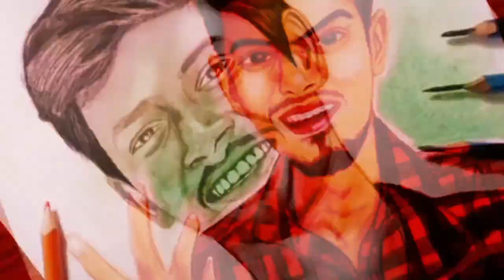Shading Techniques for Drawing 🔥 (in Tamil) | 6 Different Shading Techniques | Jasmeer Ahamed Arts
Shading techniques with pencil | Shading techniques for beginners in tamil | Different shading techniques for beginners in tamil | Drawing techniques in tamil | Drawing techniques for beginners in tamil | Jasmeer Ahamed Arts

BEGINNERS DRAWING MATERIALS: Papers
Ivory sheets
Brustro ultra-smooth paper
Canvas texture paper
Oxfort sketchbook
Faber castell drawing book

BEGINNERS DRAWING MATERIALS: Pencils
Artline pencils
Camlin pencils
Apsara pencils
Faber castell black matt pencil
Charcoal pencils

BEGINNERS DRAWING MATERIALS: Erasers & Sharpeners
Normal eraser
Kneaded eraser
Mono Zero eraser
Normal sharpener

BEGINNERS DRAWING MATERIALS: Colored Pencils
Doms colored pencils 24
Prismacolor scholar colored pencils 48
Faber castell bi-colored pencils 18

ADVANCED DRAWING MATERIALS: Papers
Strathmore 300 Series Bristol Smooth 9''x12''
Strathmore 300 Series Bristol Vellum 9''x12''
Brustro Artists Stitched Bound Sketch Book
Derwent Portrait Sketch Pad
Fabriano Accademia Drawing Paper
Fabriano Accademia Sketching Pad

ADVANCED DRAWING MATERIALS: Pencils
Staedtler mars lumograph pencils 12
Staedtler black pencils 6
Faber castell 9000 graphite pencils 12
Pentel mechanical pencil 0.5mm
Pentel mechanical pencil 0.5mm 4B leads
Tombow 0.5mm HB leads
Bianyo soft charcoal pencils
Derwent Charcoal Pencils

ADVANCED DRAWING MATERIALS: Erasers & Sharpeners
Staedtler Kneaded eraser
Brustro Slim Battery-Operated Automatic Eraser
Tihoo Electric Eraser
Mono Zero eraser with refills
WORISON Pencil Eraser
Electric sharpener
Craft knife

ADVANCED DRAWING MATERIALS: Pens & Markers
Sakura micron pens
Sakura white gel pens
Touch Alcohol markers 80
Ohuhu Alcohol markers 48

ADVANCED DRAWING MATERIALS: Colored Pencils
Prismacolor Premier Colored Pencils 150
Prismacolor premier colored pencils 72
Prismacolor Portrait Colored Pencil 24
Faber Castell Polychromos Colored Pencils 120
Faber Castell Polychromos colored pencils 60
Derwent Lightfast Colouring Pencils 24
Caran D'Ache Pablo 120
Caran D'Ache Luminance 76
Caran D'Ache Luminance 20

PAINTING MATERIALS:
Poster colors 12
Watercolors 24
Acrylic colors 12
Oil colors 12
Flat paintbrushes
Round paint brushes
Texture white

BLENDING TOOLS:
Blending stumps
Makeup brushes
Tissue papers
Cotton buds
Prismacolor colorless blender pencil

PASTELS:
Soft pastels 36
Oil pastels 50

SPRAY:
Fixative spray